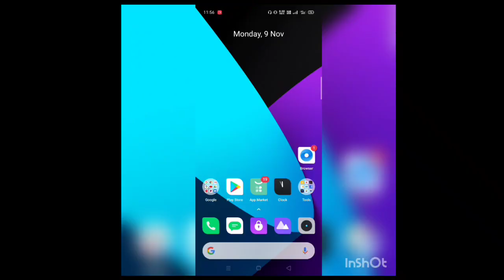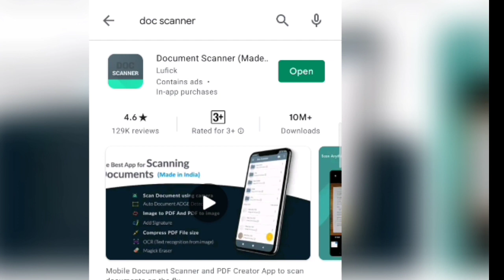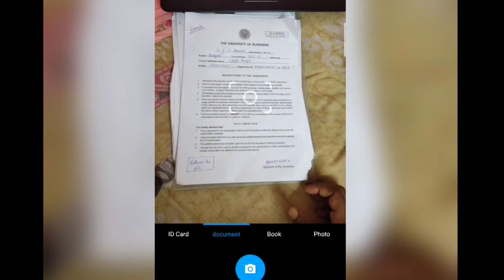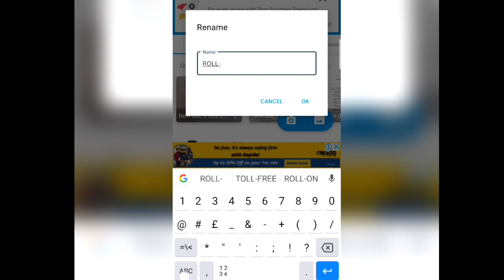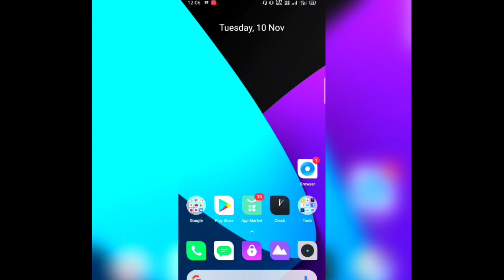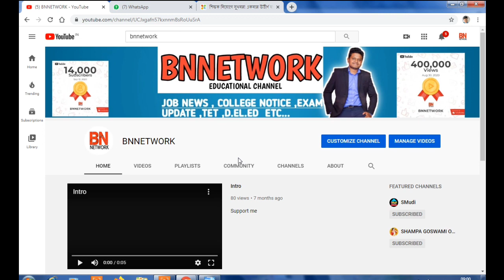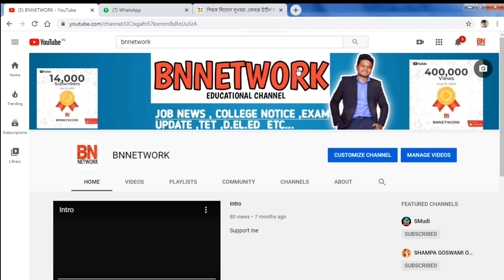OPEN BOOK EXAM PDF MAKING PROCESS 😱😱 !! ANSWER SUBMIT DEMO !! STEP TO STEP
Hi guys .THIS VIDEO I WILL SHOW open book exam ANSWER SUBMIT PROCESS & PDF MAKING PROCESS

BURDWAN UNIVERSITY, CALCUTTA UNIVERSITY, OTHER UNIVERSITY 2nd & 4th Sem Students exam soon ..this video helpful for them ...go & chek out now. All of u Congratulations for exam
Hope you like this Video .& Share , Subscription...

Front page :

B.U EXAM

content Includes-
nsou exam notice
ignou final exam in September
nsou exam
burdwan university
vidyasagar university
 sc judgement
28 August final judgement
sc case on exam issues
supreme court ugc case
Supreme court judgement on 26 August
Prime Minister on exam issues
PM intervene exam problems
cu results
neet jee exams postpone
new case in sc
jalpaiguri pharmacy students gheraoed
wbuhs demand no exam
supreme court judgement on exam
wb advocates on exam
Today's Supreme Court Hearing
ugc former chairperson Dev Prakash
wbuhs exam
Cu Results
Hok kolorob
usg news
Cu exam
Makaut exam